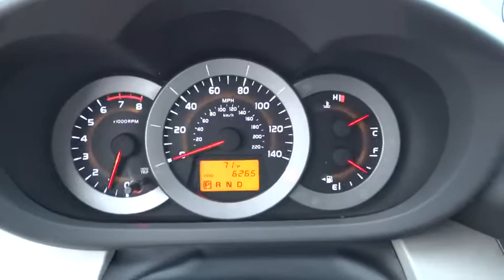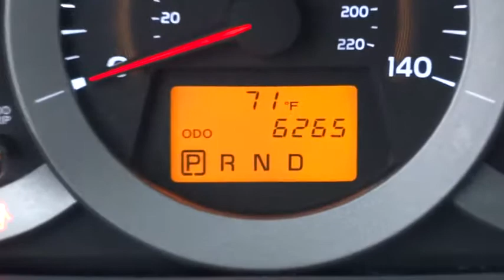2012 Toyota RAV4 Conroe, The Woodlands, Spring, Tomball, Houston, TX X50850A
2012 Toyota RAV4

2012 Toyota RAV4 VALUE PKG - Stock#: X50850A - VIN#: 2T3ZF4DV4CW132620

Gullo Toyota
500 I-45 South

 LOW MILES Clean Carfax, Certified 7yr / 100k Powertrain Warranty, Remote Keyless Entry, Local Trade, and One Owner. ABS brakes, Electronic Stability Control, Illuminated entry, Low tire pressure warning, Remote keyless entry, and Traction control. Previous owner purchased it brand new! Want to save some money? Get the NEW look for the used price on this one owner vehicle. Toyota Certified Pre-Owned means you not only get the reassurance of a 12mo/12,000 mile Comprehensive warranty, but also up to a 7yr/100,000-Mile Powertrain Limited Warranty, a 160-point inspection/reconditioning, 1yr Roadside Assistance, trip-interruption services, rental car benefits, and a complete CARFAX vehicle history report. This fantastic RAV4 is the SUV with everything you'd expect from Toyota, and THEN some. Toyota has more vehicles in the American-Made Index's Top 10 than any other brand. Contact our pre-owned specialists for your VIP appointment today!